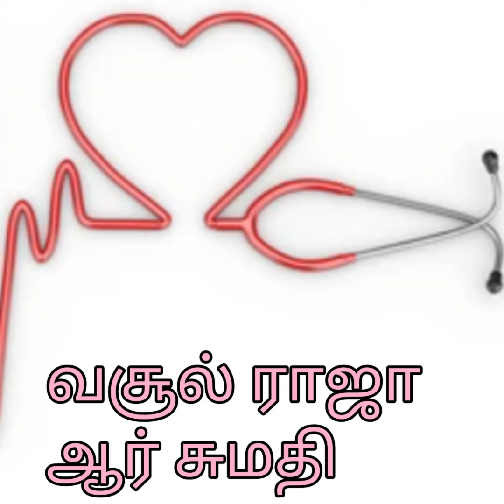வசூல்ராஜா - சிறுகதை - எழுதியவர் - ஆர் சுமதி அவர்கள் - குரல் ஃபாத்திமா பாபு